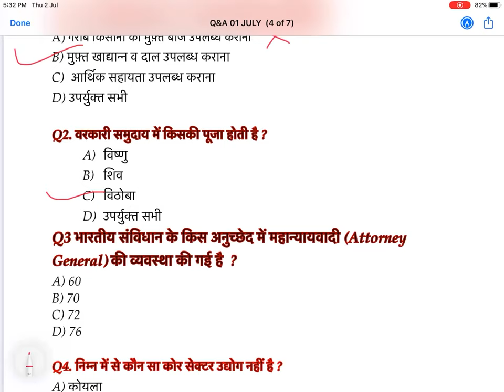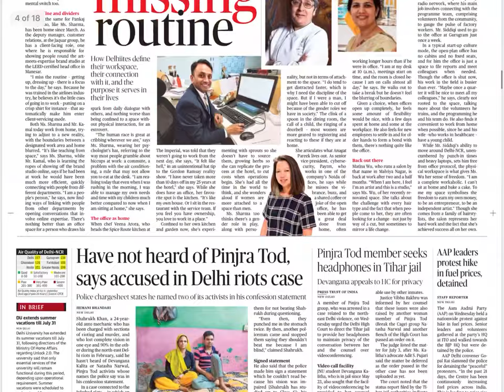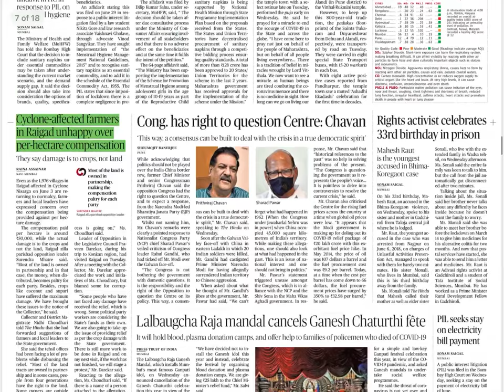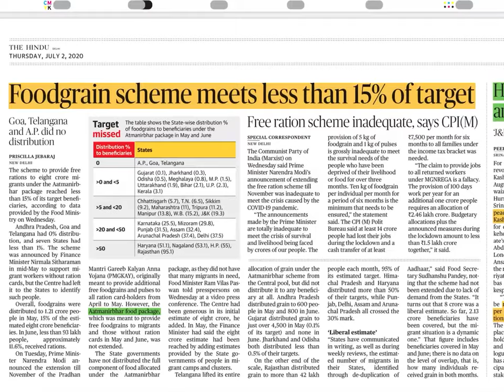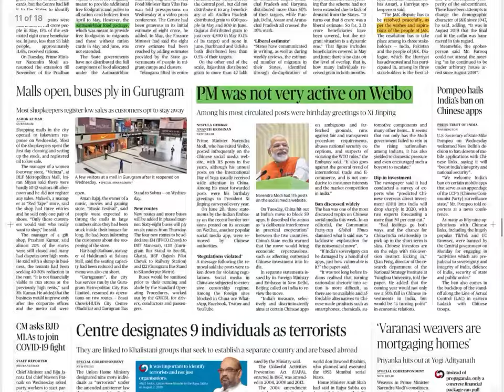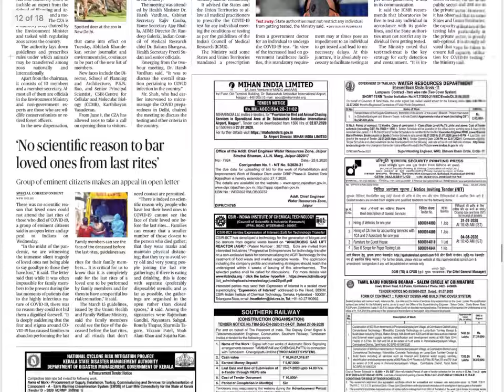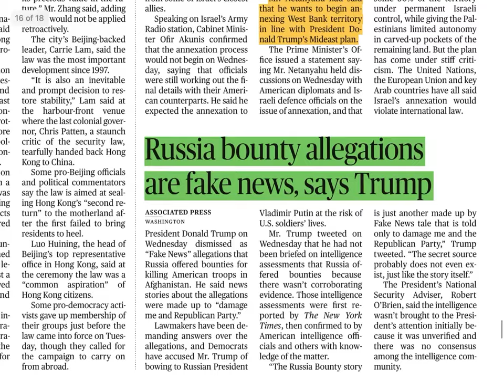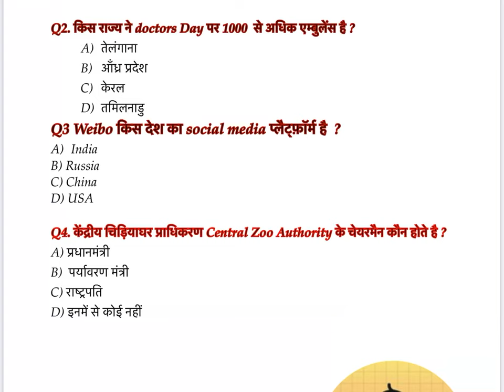The Hindu Newspaper Discussion 02 JULY 2020